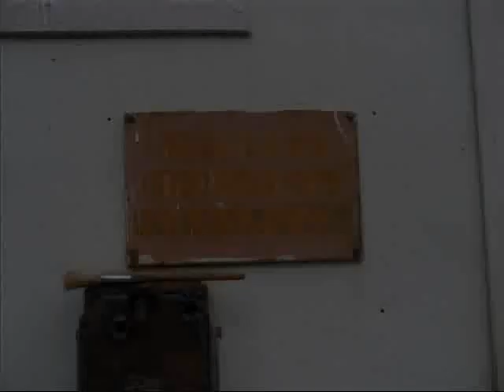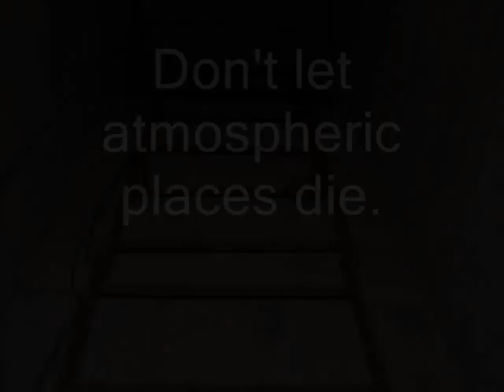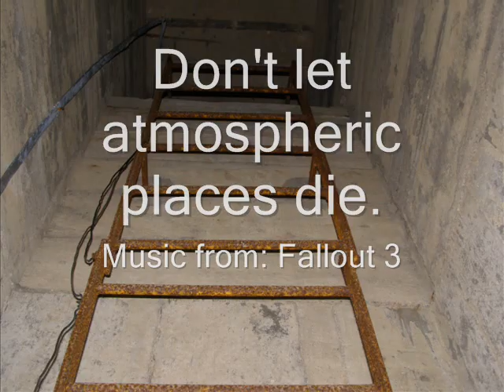Atmospheric Places - Radiowek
Next movie from Atmospheric Places. About abandoned radio station "Radiowek" near Warsaw in Poland.